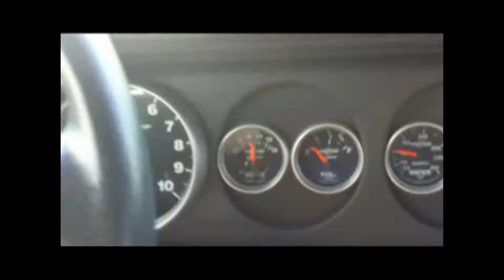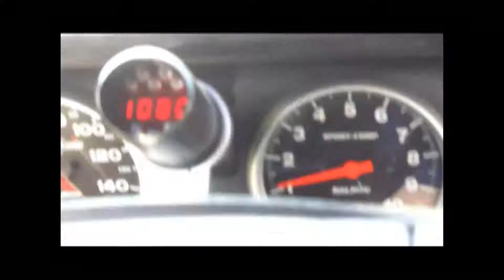Firebird walk-around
selling on e-bay